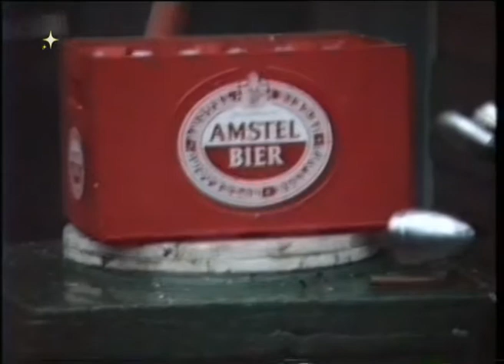Brandweer Limmen 6-46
Woning brand aan de kerkweg in Limmen